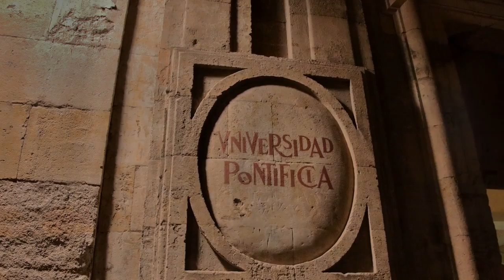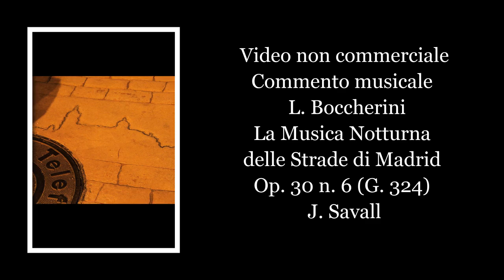Salamanca parte 2 serie viaggio in Castilla Y Léon cap. 5